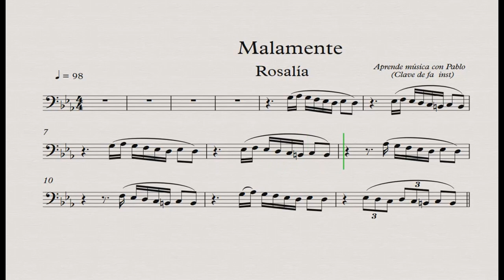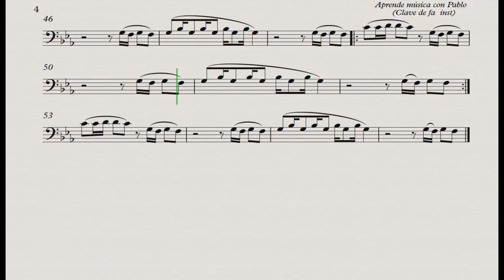MALAMENTE: Clave de Fa (trombón, chelo, fagot, contrabajo)(partitura/playback)